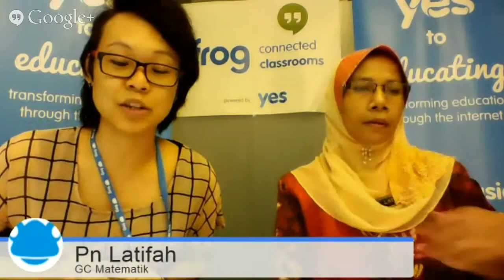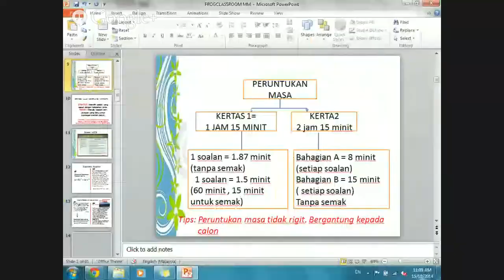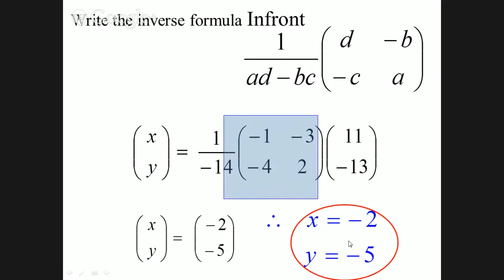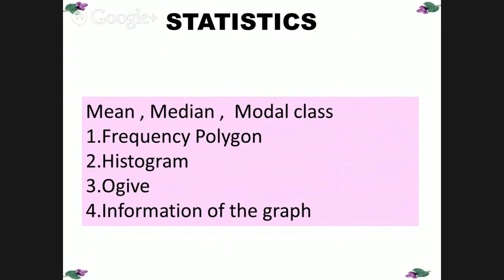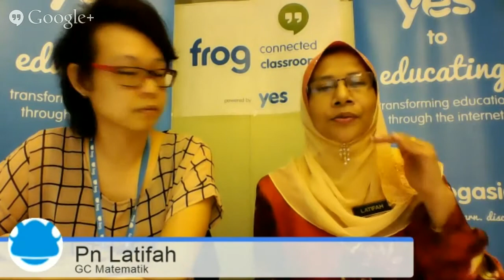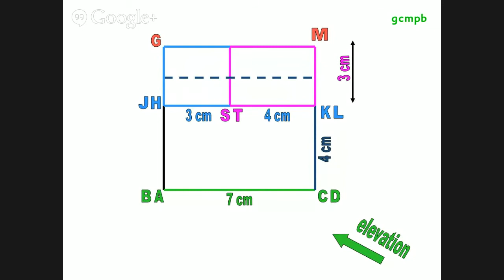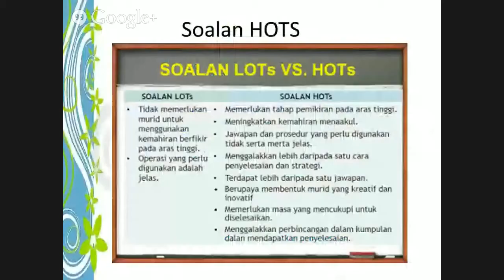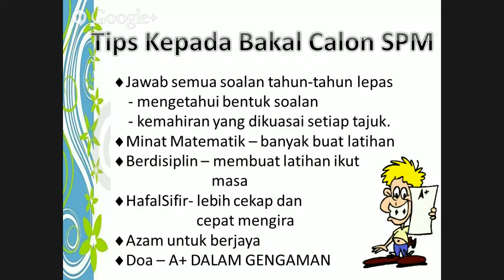Frog Connected Classrooms: SPM Mathematics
Many students that struggle with Mathematics will find Puan Latifah's Hangout session to be very helpful!

Puan Latifah has been teaching since 1993 and became a Guru Cemerlang Matematik in 2010. Her passion is to find innovative ways of teaching mathematics!

If you've already watched this video, fill out this survey form